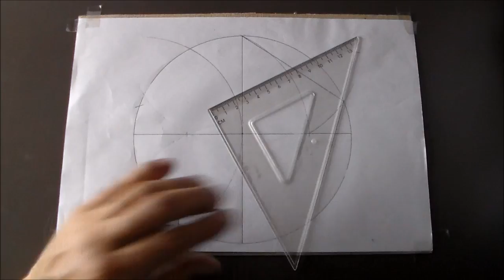Polígono de 5 Lados - Pentágono Rápido y Fácil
Trazado de Pentágono Polígono Regular de 5 lados

Recomendaciones:

MARCADORES O ROTULADORES